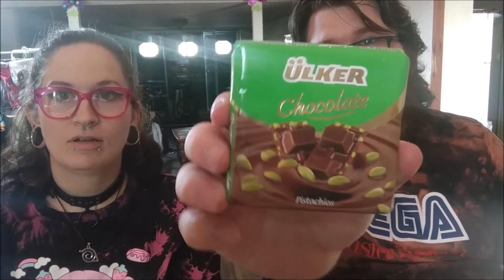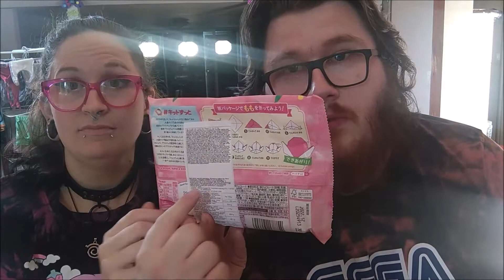[DEGUSTATION] Avec Brany et doudou, des boissons chelou ? 🧃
Et retrouvez Brandon ; nul part du coup ! XD